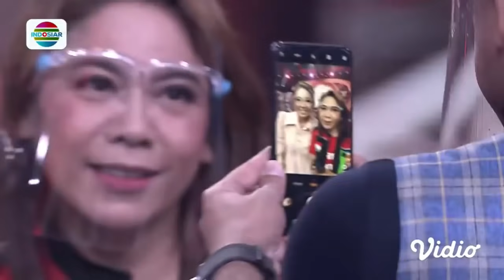Mpok Bhabay Janji Buatkan Asinan Untuk Mae Soimah!! Ini Dia Asinannya!! LIDA 2021